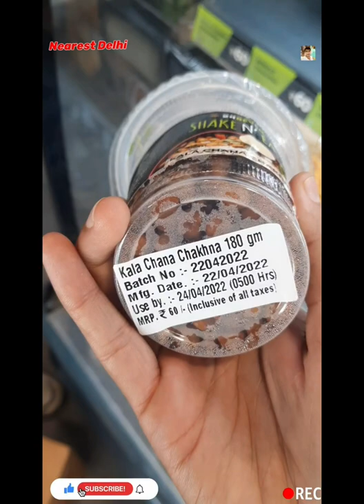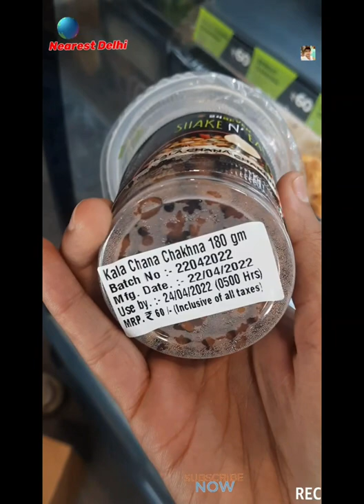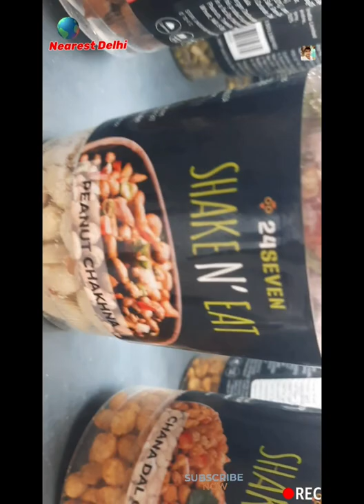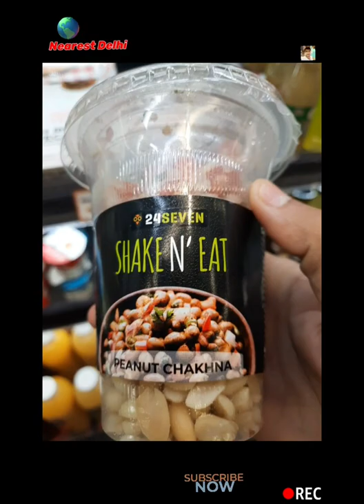24 Seven New Range Of CHAKHNA KA SAKE n EAT TASTE#24seven#RETAIL#FOODIES#VIRAL#CHAKHNA PAR CHARCHA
New 24 seven is fastest Growing Retails Chain Stores
they Have good range of our products recently launch Some New CHAKHNA RANGE PRODUCTS